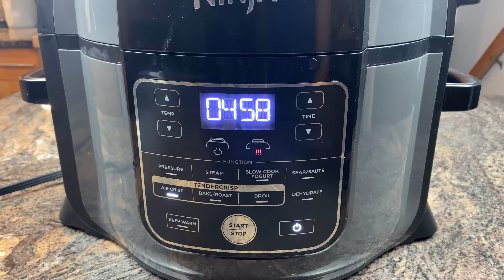Air Fried Lemon Garlic Chicken Legs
Air Fried Lemon Garlic Chicken Legs is an easy recipe but full of flavor from the all ingredients used.  The flavor from garlic and lemon juice compliments each other so well.  The skin on the chicken gets perfectly crispy while keeping the meat so tender and juicy.

Ingredients:
Chicken Legs - 4
Salt - 3/4 tsp or as needed

Instructions:

1. Wash and pat dry the chicken legs
2. Add all the ingredients to the chicken legs
3. Rub all ingredients all over the chicken including under the skin for evenly seasoned meat
4. Leave aside for 1 hour if time permits
5. Preheat Air Fryer at 390 degrees F for 5 minutes
6. Oil the basket
7. Place the chicken legs in the air fryer basket
8. Air Fry at 390 degrees F for 18-22 minutes depending on the size of the chicken legs
9. Flip halfway.  Chicken in this video was air fried for 22 minutes, flipped at 11 minutes
10. Internal temperature should be at minimum 165 degrees F.  Add additional cooking time if needed
11. Once cooking time is completed, rest the chicken legs for 5-10 minutes
12. Enjoy warm with your favorite side